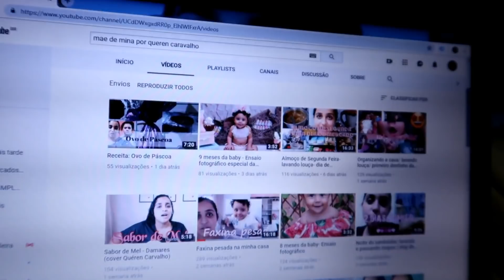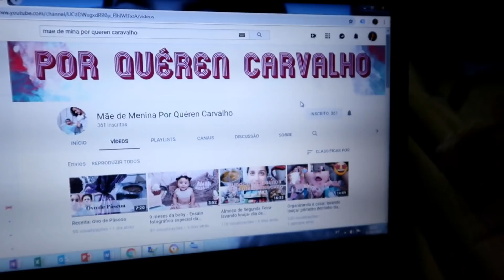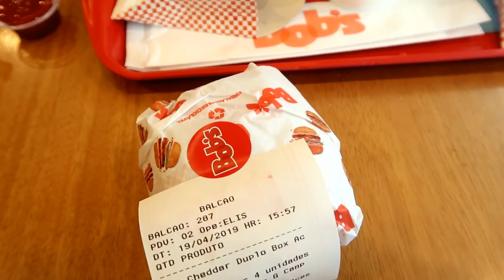VLOG: NOSSO DIA NO FERIADO, SAINDO PARA COMPRAR OVOS DE PÁSCOA E MAIS | CASANDO AOS 20